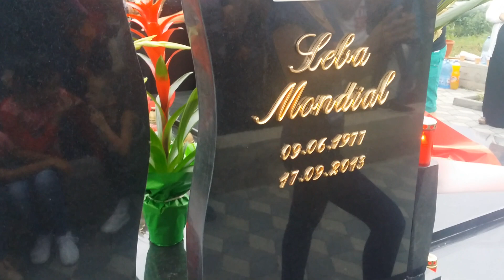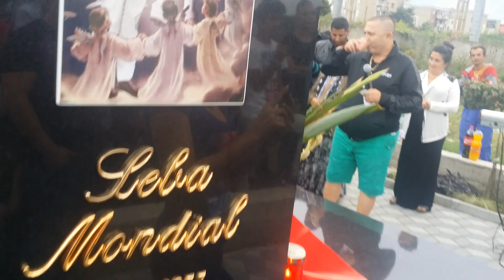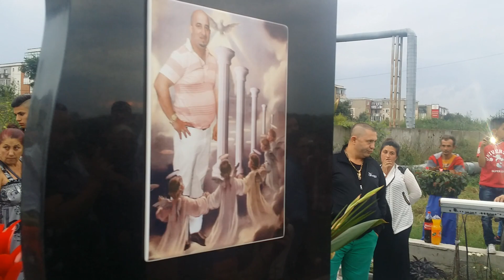Guta Nou - Doine de durere- accidentul lui Seba de la ARAD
audiotimTV. ghita olaru. muzica populara .muzica romaneasca. muzica de petrecere. timisoara .muzica banat .romania.